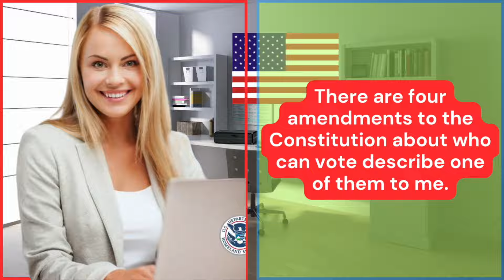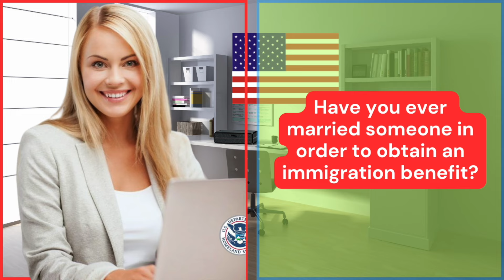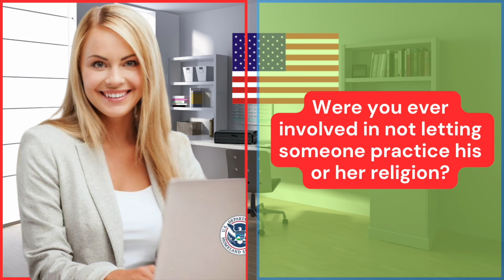Real Interview of US Citizenship 2024 & Oath Ceremony - N400 Naturalization Interview | USCIS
2023 US Citizenship Interview & Test | N-400 Naturalization Interview (Actual Case Study) | Have you ever

2023 US Citizenship Interview (Mock Interview & Test) N-400 Citizenship Questions